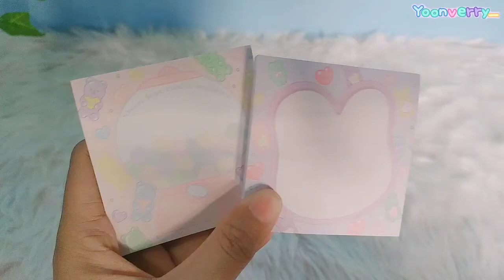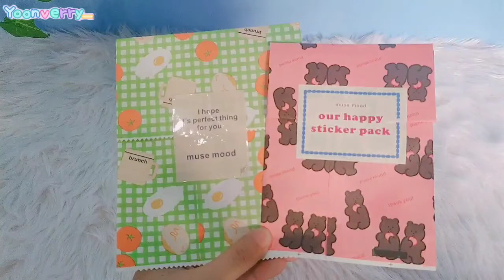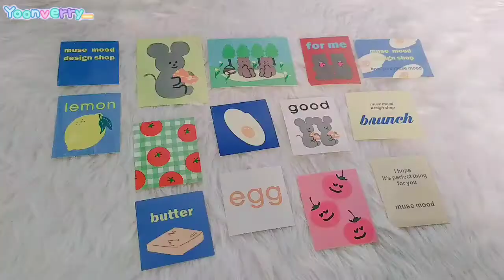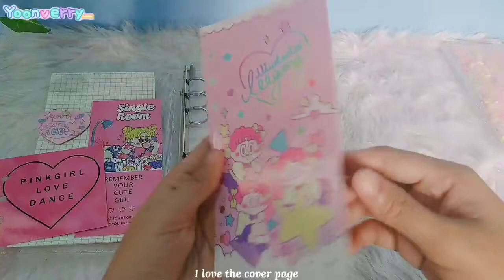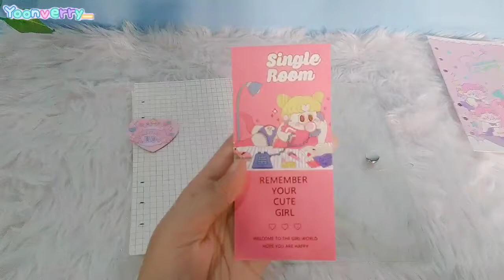Stationery Haul | Memopads, Stickers and Loved Dance A6 ringbinder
Hello berries!
This is my new stationery haul. I think this will be the last (for the meantime?)
These are memo pads, sticker haul and Lee Gong "Loved Dance" A6 ringbinder design (not the authentic merch)

𝐅𝐀𝐐𝐬: 🌈
editor: Kinemaster

© I do not claim ownership of the musics that used in this video.